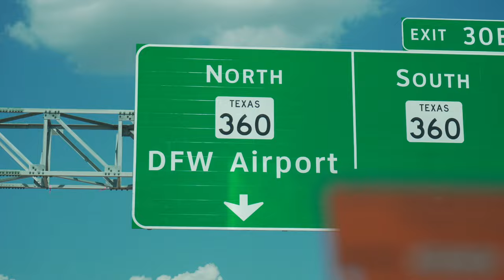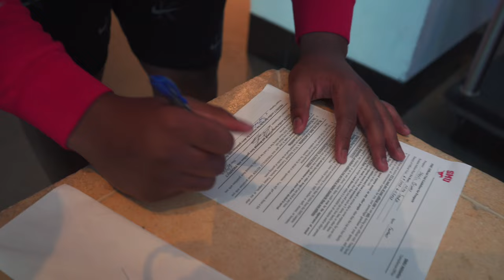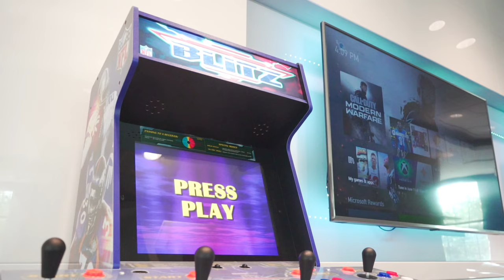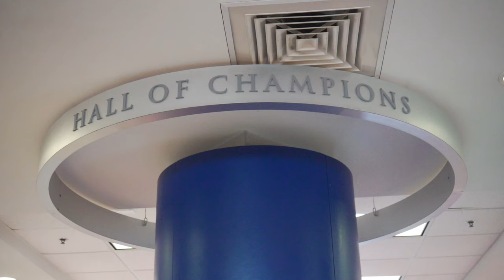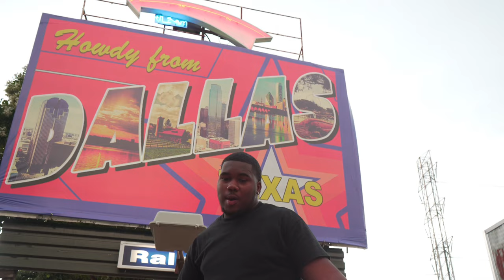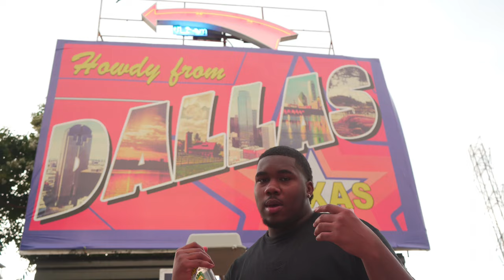WHAT A 5 STAR VIST LOOKS LIKE Sterlin Brooks visit to SMU 100,000,000 dollar facility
If this video gets 100 likes, we will drop a episode two for the last dance.